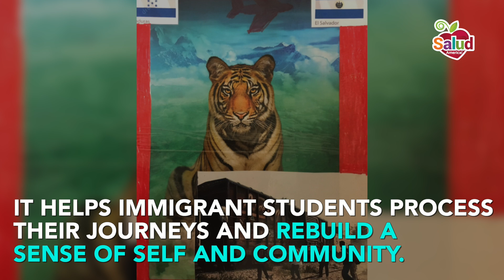FUERTE: family reunification and resiliency training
Click here for the full story:  salud.to/FUERTESF

Dr. Heyman Oo treated a lot of traumatized child immigrants while a pediatric resident, who suffered stress, depression, and other mental health issues.  That’s why she started FUERTE, a trauma-informed curriculum for students to be implemented by community mental health providers in schools.